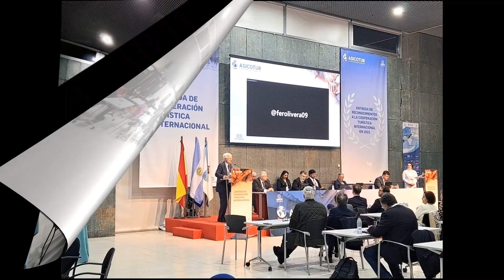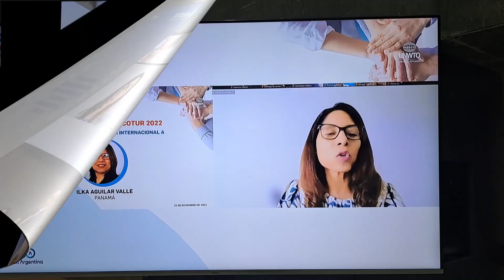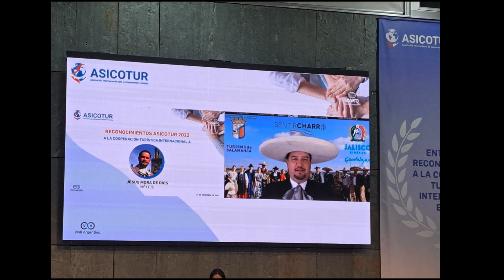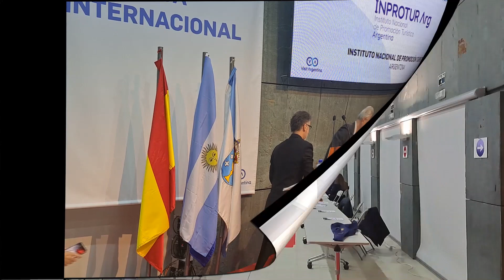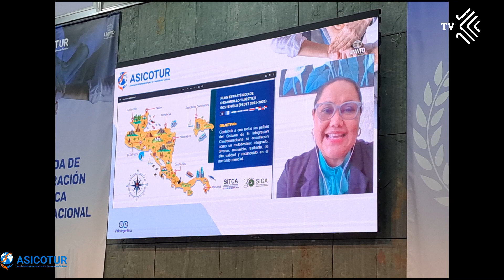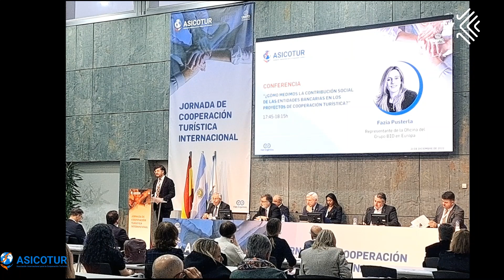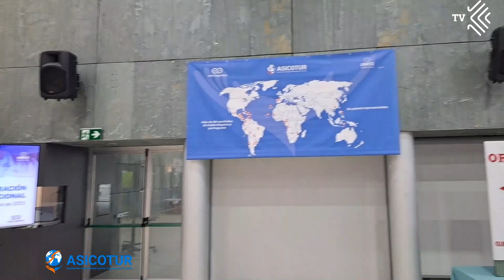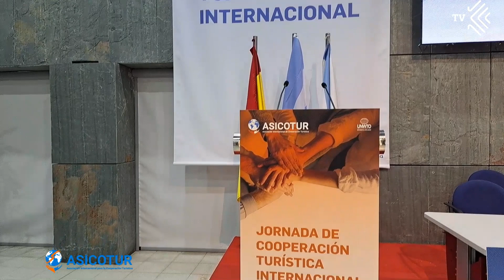JORNADAS DE COOPERACIÓN TURÍTICA INTERNACIONAL (ASICOTUR)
La Asociación Internacional para la Cooperación Turística (ASICOTUR) es una organización sin ánimo de lucro cuyo objetivo principal es fomentar la cooperación entre destinos en el sector turístico.